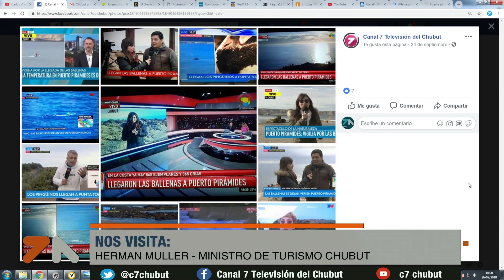Herman Müller y la Temporada de Pingüinos y Ballenas